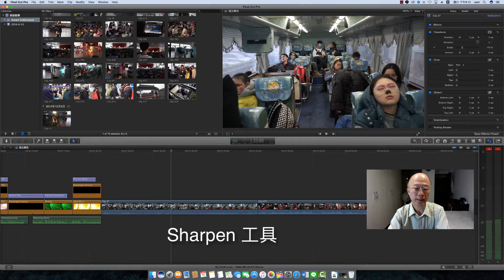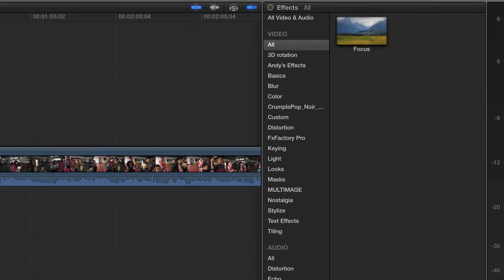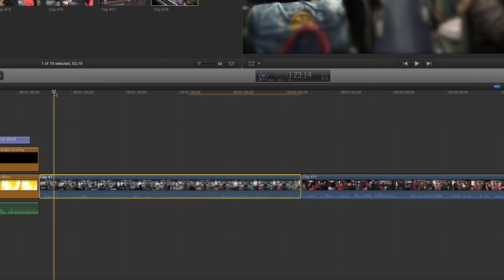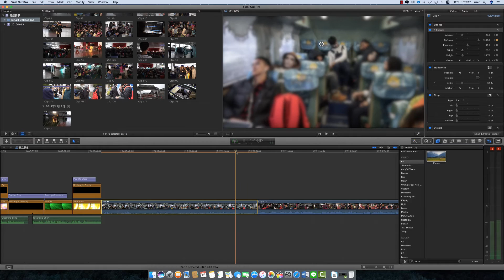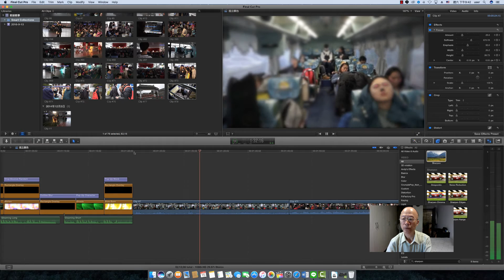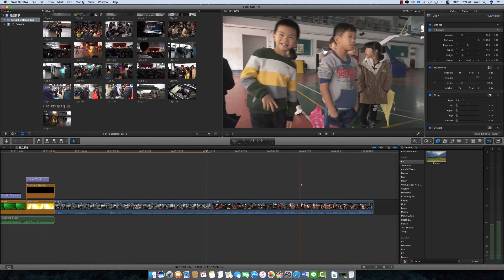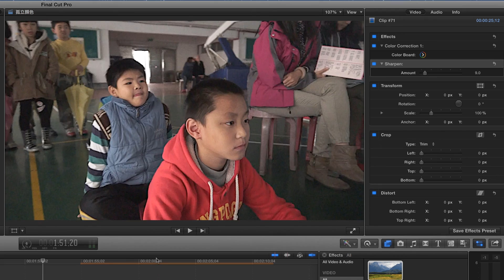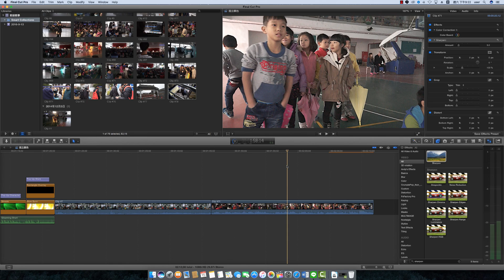如何作柔焦與強化對焦的效果（第35課）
在FCPX中有一些工具可以幫助我們將已拍攝的素材，作出柔焦與強化對焦的效果。柔焦可以將清晰的素材作到全然模糊，可以遮掉你不想曝光的物件，或當作背景使用。而原先失焦的畫面可以改善，大約強化到10%的效果，這已經相當不錯了。在無法重拍的情況下，可以拯救我們脫離失焦的窘境。當然，加強對焦無法作到百分之百的清晰，但是至少可以讓失焦看起來不太明顯。